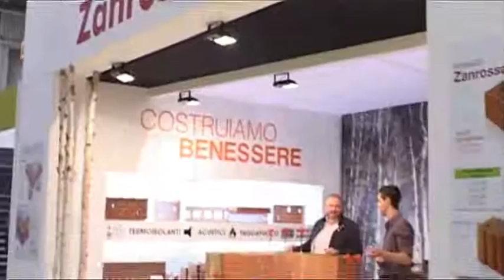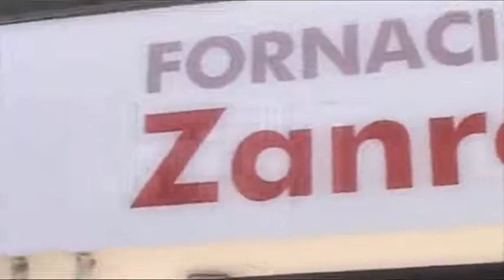Fornaci Zanrosso Srl - Speciale Energia sostenibile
Protagonisti del Tempo Gli Speciali - Gli Speciali dei Protagonisti del Tempo sono approfondimenti